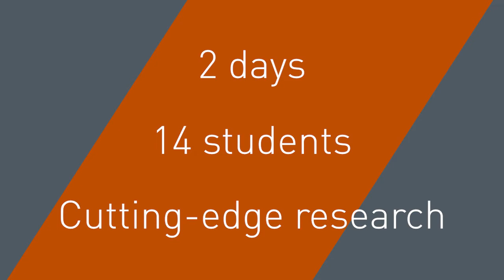Let's Talk About [X] 2022 Promo